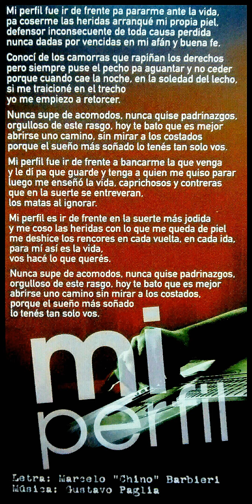Mi perfil (Tango de Barbieri/Paglia) -Chino Barbieri (voz) con los Cosos de al Lao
Chino Barbieri - voz
Gustavo Paglia - bandoneón y arreglos
Rodolfo May - violín
Tomás Nine - piano
Adrián de Felippo - contrabajo